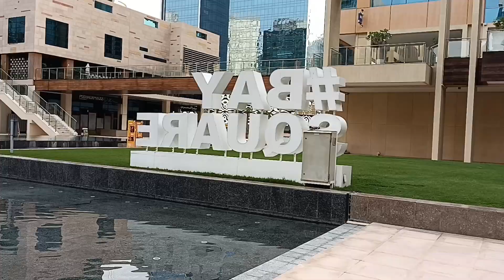ഈ പള്ളിയുടെ ഉൾഭാഗം കണ്ടിട്ടുണ്ടോ |eid mubarak everyone wishes|eid mubarak 2022|eid mubarak malayalam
eidmubarakeveryonewishes eidmubarak2022 eidmubarakeidmubarak eidmubarakdubai 2022#eidmubarakmalayalam#eidmubarakindubai,